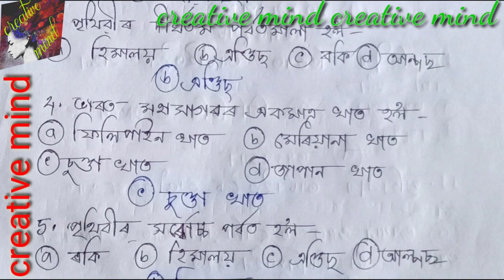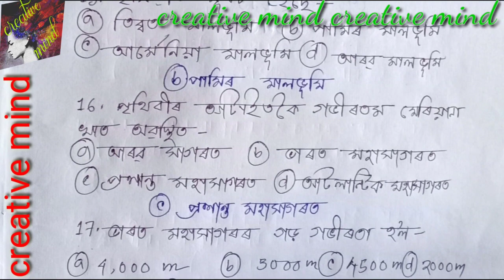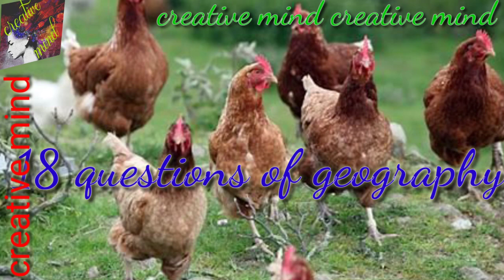Assam Tet upper primary 2019 social studies geography part 11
Assam Tet upper primary 2019

pdf link